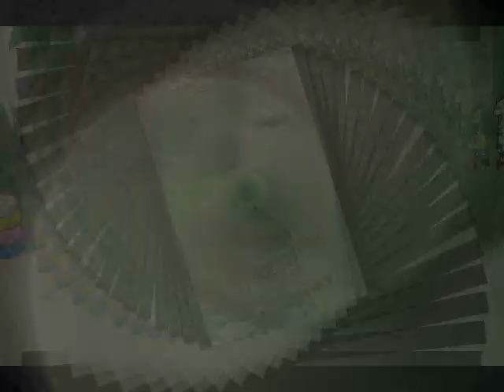【フリーRPG】Red Release 実況プレイ Part 24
個人的にはものすごいトラウマのパート。
のど痛いせいかカミカミですw